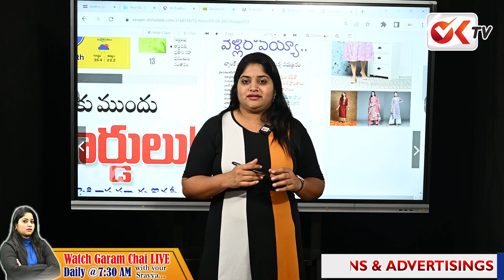కేసీఆర్ పై తెలంగాణ పోలీసుల గరం .. ! Telangana Police Officials Serious On KCR | OK TV